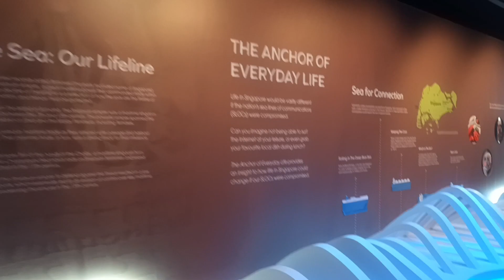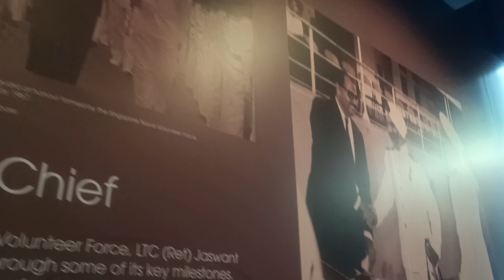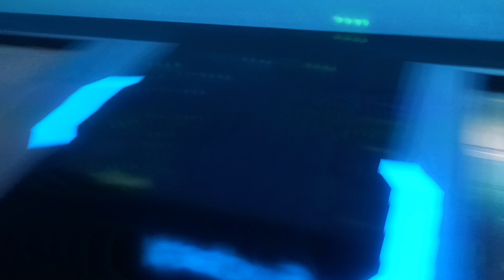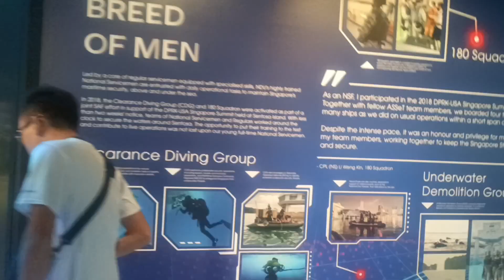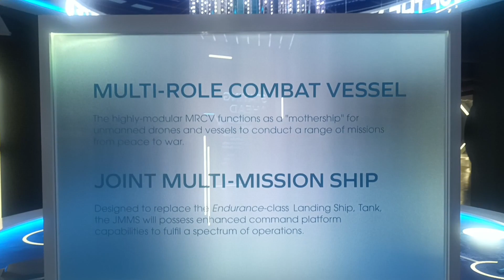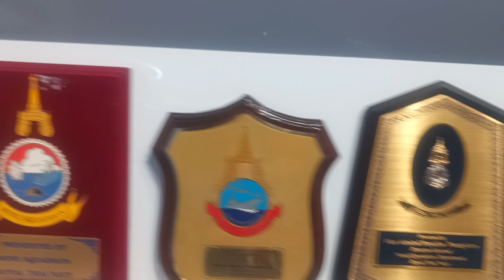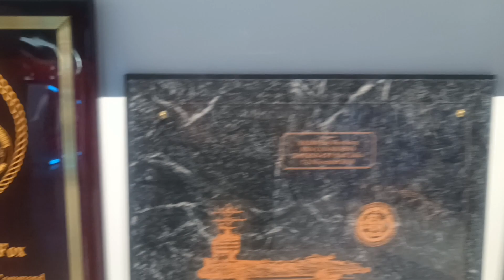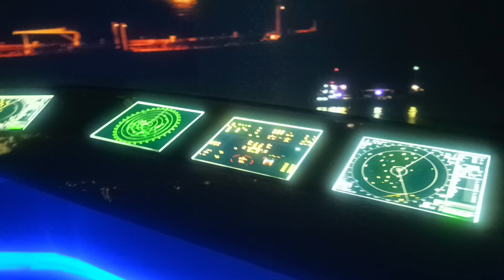Republic of Singapore Navy Museum visit 2024